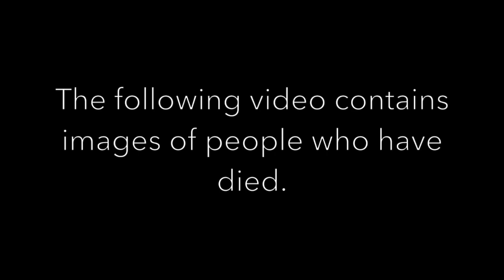Vale Uncle Dick Carney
I was honoured to be able to pay tribute to Uncle Dick Carney on the floor of the Parliament of NSW.

Photos: Orana Arts/ Historical images

All images used with the permission of Aunty Ruth Carney.